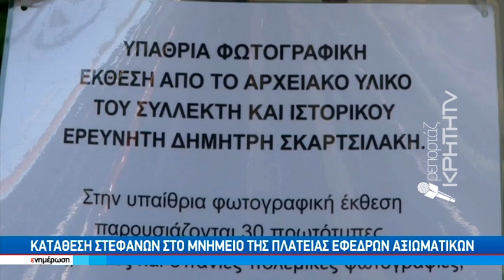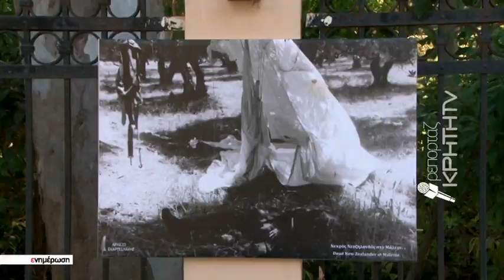Τιμές στους ήρωες της Μαχης της Κρήτης απέδωσαν οι Ρεθυμνιώτες